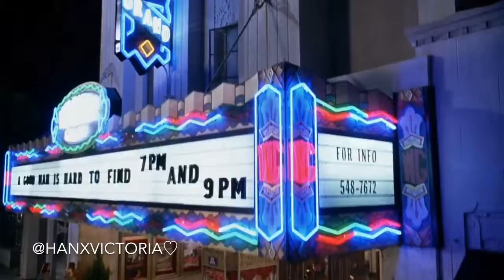Win A Date With Tad Hamilton Trailer - Ginnifer Goodwin (2004) | Hannah Victoria Edits ♡